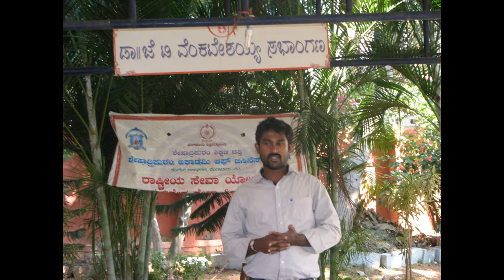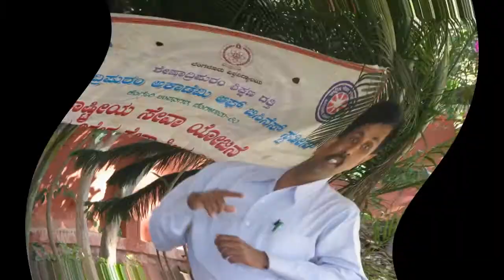SESHADRIPURAM ACADEMY OF BUSINESS STUDIES - Documentary